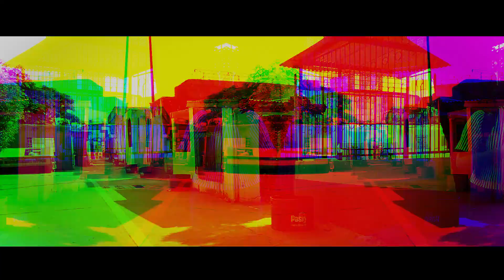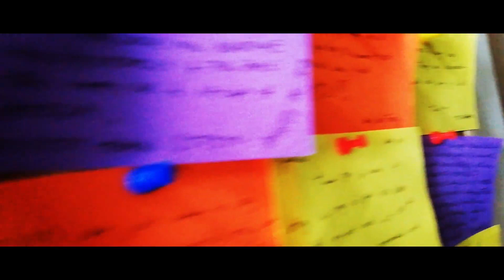NISH | SMDC TAGAYTAY ESCAPADE 2019 (montage)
2019 Esmolada Family's outing at SMDC

Editing software🎥💻: Adobe Premiere Pro, Filmora 9